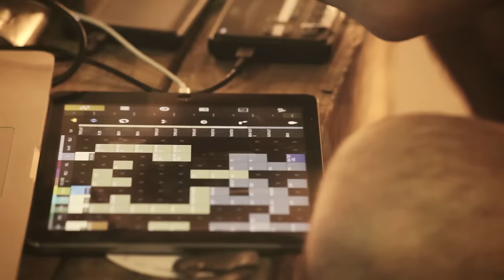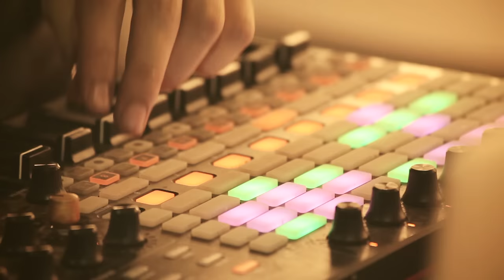Worakls vs Joachim Pastor / / Shoot It à Dour 2015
Session de Worakls et Joachim Pastor au Dour Festival 2015 (Belgique).

Juillet 2015

Cadreurs : Aymeric Dumoulin, Guillaume Balvay, Anthony Bouvier et Alex Giroux
Montage : Alex Giroux
Etalonnage : Aymeric Dumoulin
Mixage : Johan Putet

Remerciement : Damien Corbel, Charlotte Gomez et William